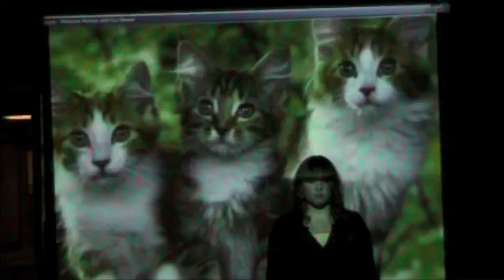sail.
old.
I totally forgot to add this on here months ago...